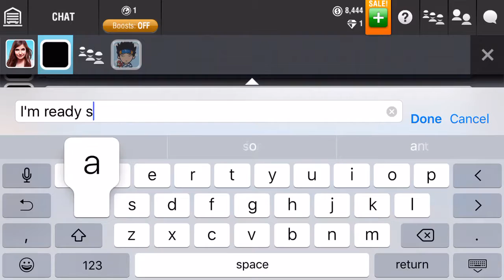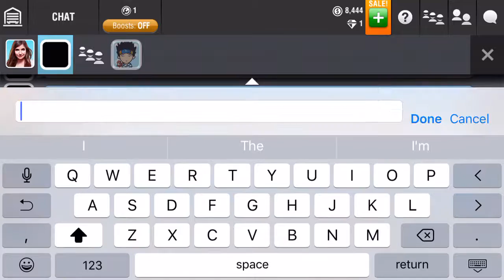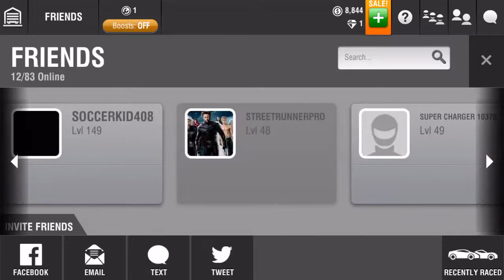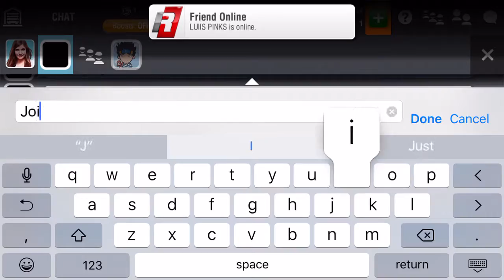Trading my copo